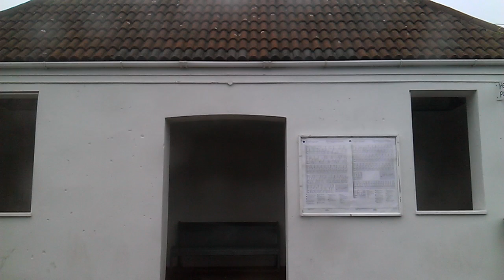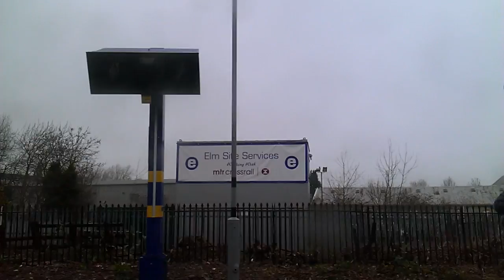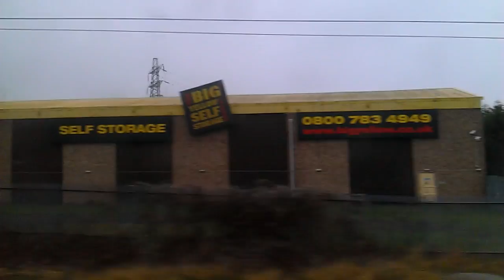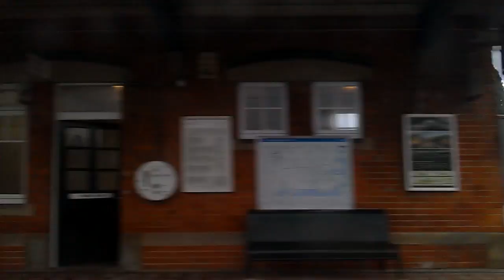Great Western Railway (Class 387): London Paddington ➡️ Didcot Parkway (local)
00:00 • London Paddington 🚆 🚄 🚇
07:27 • Ealing Broadway 🚇
13:32 • Hayes & Harlington 🚆
17:19 • West Drayton
20:23 • Iver
23:25 • Langley (Berks)
26:58 • Slough 🚆 🚄
33:10 • Maidenhead 🚆
40:14 • Twyford 🚆
45:51 • Reading 🚆 🚄
51:41 • Tilehurst
56:22 • Pangbourne
01:00:52 • Goring & Streatley
01:05:31 • Cholsey
01:13:53 • 🏁 Didcot Parkway 🚆 🚄